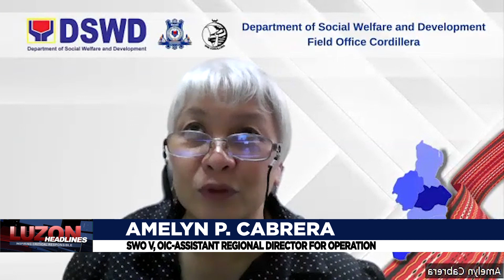Cash assistance ng DSWD sa mga rice retailers, hindi sapat ayon sa ilang retailers